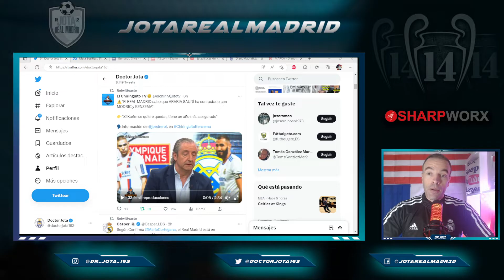¡LOS HAN LLAMADO DE ARABIA! Pedrerol desvela otros 2 jugadores del R.Madrid contactados por Arabia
1. Ordene 3 artículos, puede obtener una camiseta gratis, ¡un total de 4 artículos!
2. Ordene 5 artículos, puede obtener 2 camisetas gratis, ¡un total de 7 artículos!

jotarealmadrid

jotarealmadrid

Dr_jota_163

Doctorjota